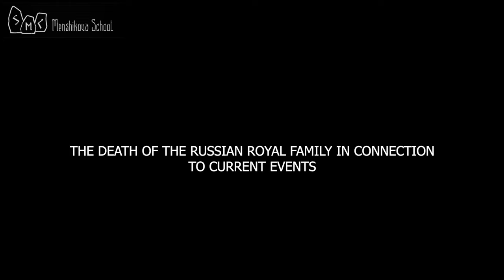The Death Of The Russian Royal Family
The Death Of The Russian Royal Family. What really happened when the royal family of Nikolai the second died? Is there any ritualistic meaning in it?
- Yes, certainly, it was a ritual, a ritual of murdering the royal blood. Anyone can have all sorts of attitudes towards Nikolai, or towards the whole Romanov bloodline, towards all this monarchy, especially people who for generations already have been raised without praising the blue bloods and other privileged classes. In the country of the victorious Soviets, all people were equal, and the servitude, as we all remember, was abolished in 1917. Therefore, the attitude towards Nikolai the second, as a monarch, was the way it was.